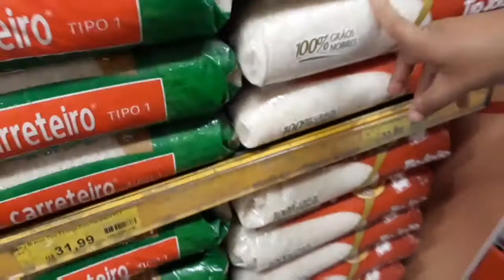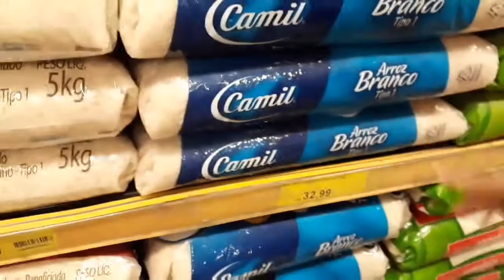Um pouco da nossa tarde +fui ao mercado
Oie gente no vídeo de hj vinhe compartilhar como foi minha tarde hj espero que tenham gostado bjs a todos